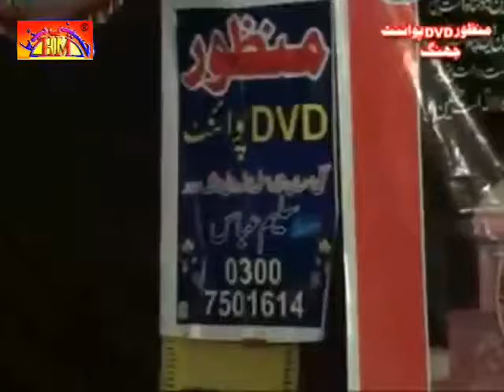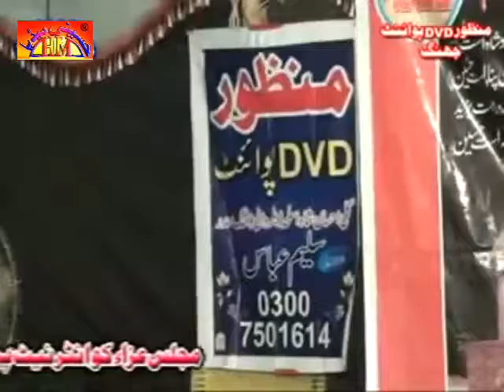Zakir Qaisar Abbas Majlis | 28 July 2015 | Jalsa Zakir Rizwan Ashiq Qayamat Maqsood Pur